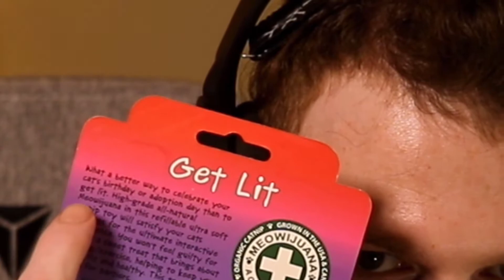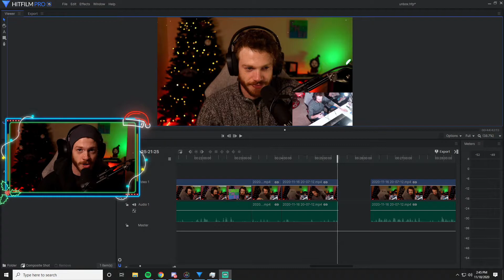Fan Mail Opening #1 - Cheffreys Got A Knife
Recently one of our amazing mods Andrea sent a box of stuffs and things to unbox on stream as an early birthday present! Loads of candy I cant get here in Canada that come from America, and a few hand made gifts mixed in!

Come along for the ride! Hopefully I can do more stuff like this in the future.